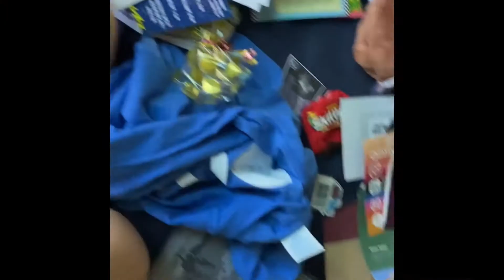Moving into my college apartment at UCI, Dabin and Flo Milli